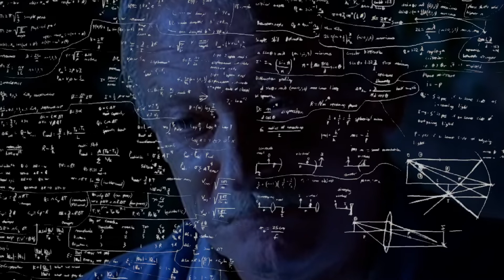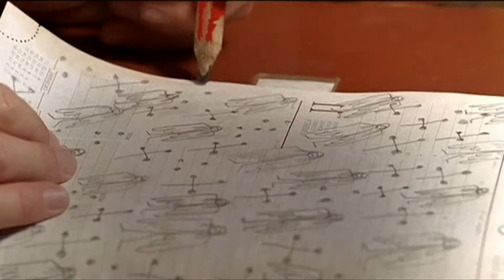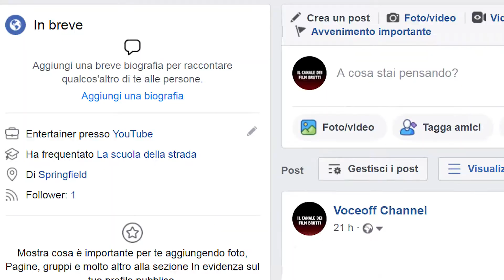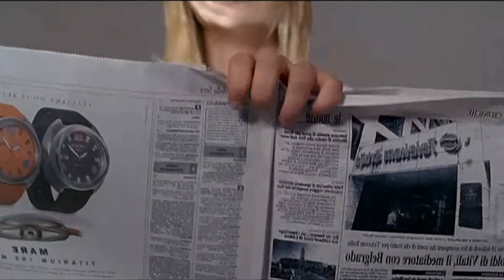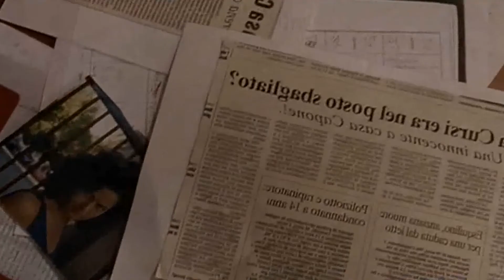THE MARK - IL SEGNO DELLA VENDETTA | recensione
VUOI SOSTENERE IL MIO CANALE?